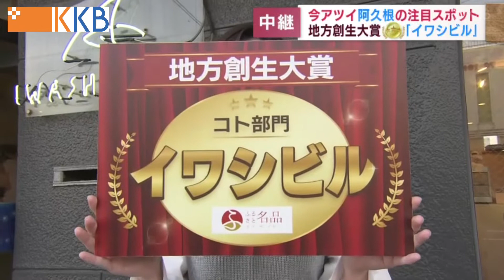【今アツイ】阿久根の注目スポット 地方創生大賞『イワシビル』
今回は、いま話題の阿久根市にある注目スポット『イワシビル』を紹介します。

阿久根と言えば豊かな自然と美味しい海産物で有名ですが、『イワシビル』は阿久根市の老舗の水産加工会社下園薩男商店が母体となっていて、イワシのようにここに集ってほしいという願いを込め2017年にオープンしました。

さてなぜ『イワシビル』が今、全国から注目を浴びているかというと地域の素晴らしい名品や地域を元気にする取り組みを表彰する「ふるさと名品オブ・ザ・イヤー」の地方創生大賞コト部門で最高賞の大賞を鹿児島県内で初めて受賞しました！！

『イワシビル』の地域を元気にする取り組みを探りました。